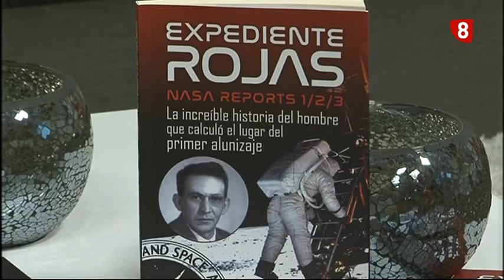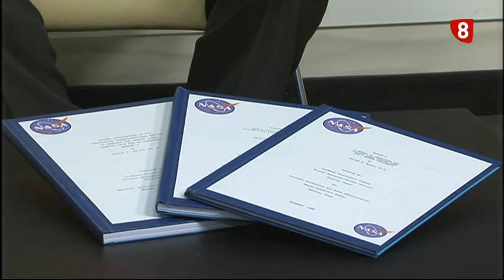Pier Monteagudo presenta 'Expediente Rojas'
Pierre Monteagudo nos presenta su libro, "Expediente Rojas: NASA Reports 1/2/3".